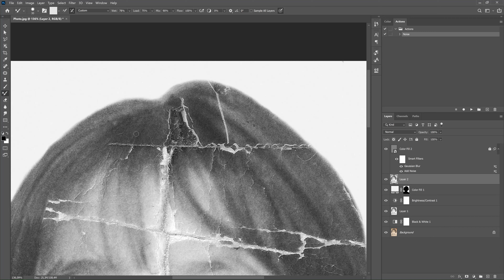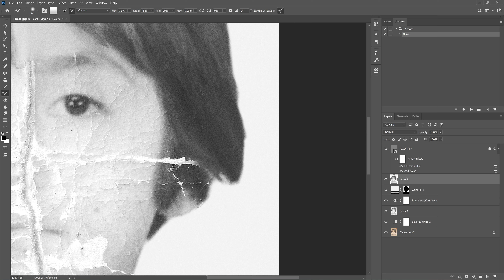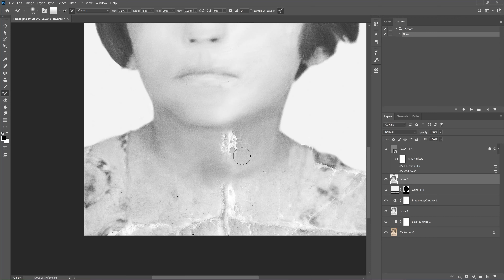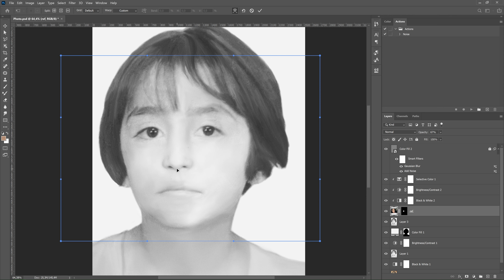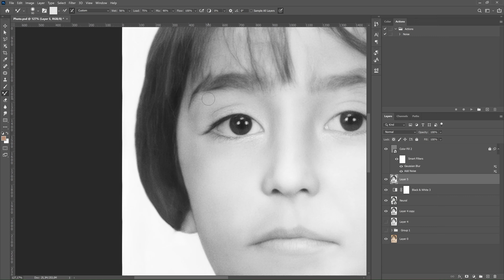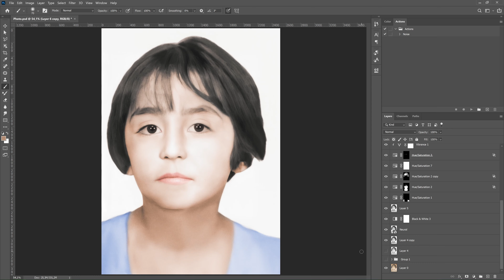Restoration and colorization of an old damaged photo in Photoshop using AI. (Timelapse)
The process of restoring an old photo in Photoshop. Removal of scratches and noises, scuffs and stains. Colorization of a black-and-white image. Improving the quality of photos using AI. Enhanced image.